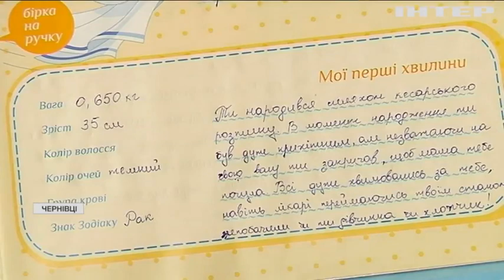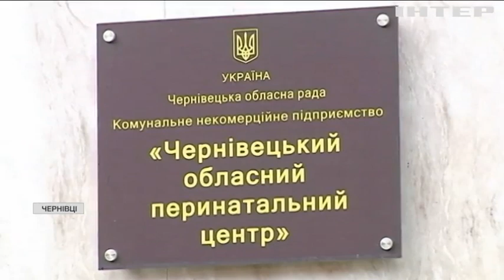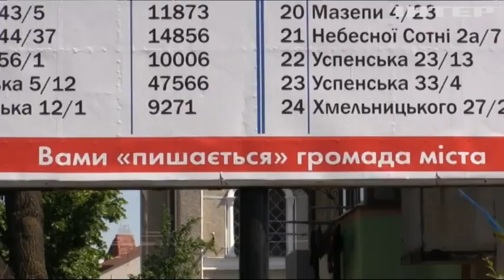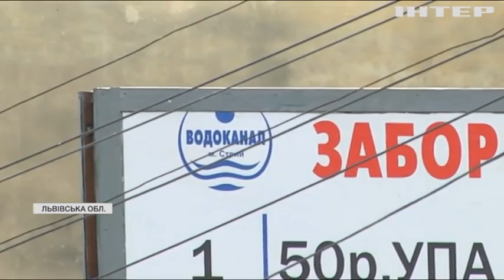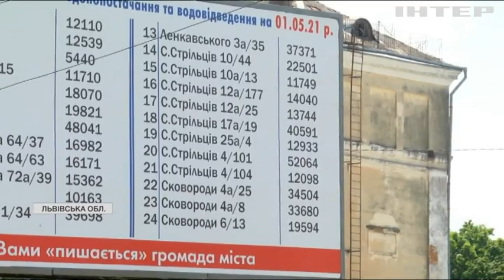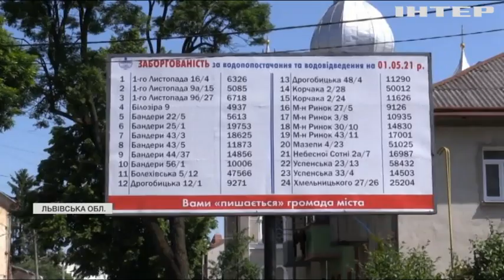Новости 09:00, выпуск за 9 июня 2021 года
Дивіться у цьому випуску: На Донеччині правоохоронці викрили схрон зі зброєю. Аварія на Івано-Франківщині: що спричинило поломку на газогоні? Український скульптор створює шедеври з кераміки.